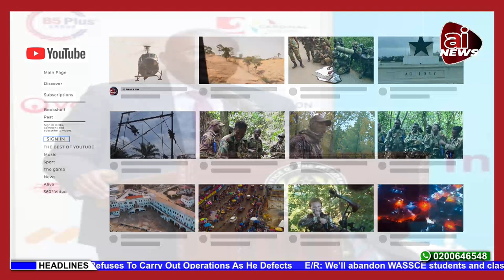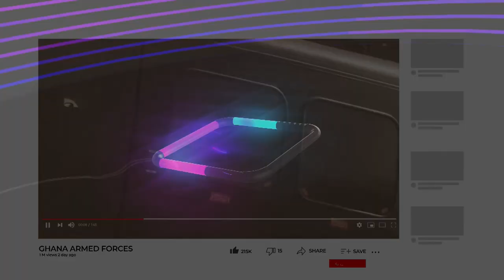GHANA ARMED FORCES- NAVAL TRAINING DIRECTOR VISITS KENYA NAVY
Ghana Navy’s Director, Naval Training – Naval Captain (Capt GN) Dennis KA Eghan and the Danish Defence Attaché (DA) to Ghana – Lieutenant Colonel (Lt Col) Lasse Sand, paid a courtesy call on the Deputy Commander, Kenya – Navy Brigadier Lawrence Gituma, at the Kenya Navy Headquarters (KNHQ), Mtongwe.
The visit, on Wednesday, 29 June 2022, aimed at benchmarking on the existing training programs at the Kenya Navy Training College (KNTC) as provided for by the Maritime Cooperation Agreement between Kenya and Denmark.
The two toured the Full Mission Bridge Simulator (FMBS) and the Firefighting Multi-purpose Unit at the KNTC.
They were also briefed that, through the Maritime Cooperation Agreement, the two facilities at the KNTC offering International Maritime Organization model courses have seen the College upgrade to a Regional Centre of Excellence for training of Maritime Security Personnel.
The two leaders visited the Kenya Navy Clearance Diving Unit (CDU) where they were briefed on their operations.